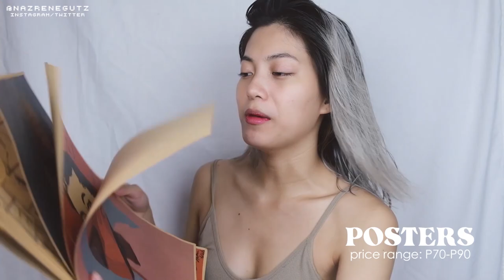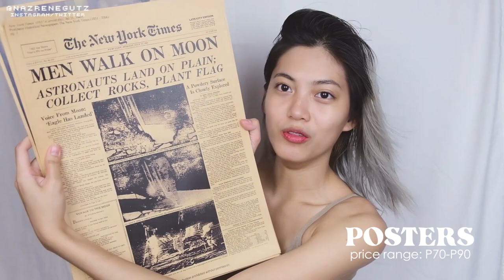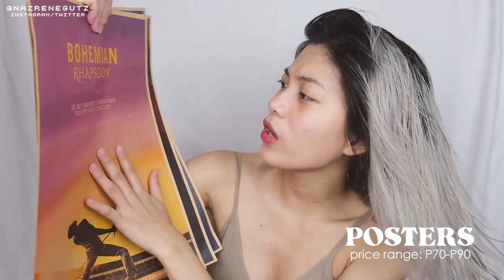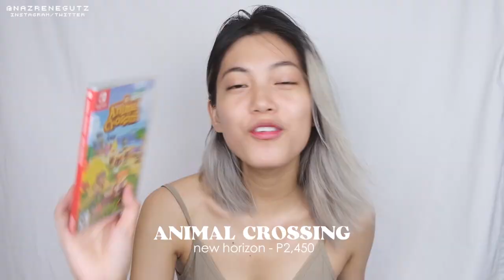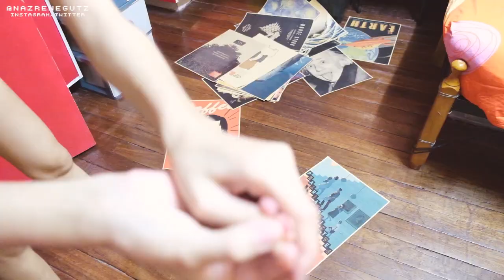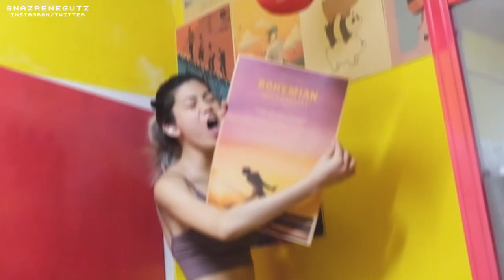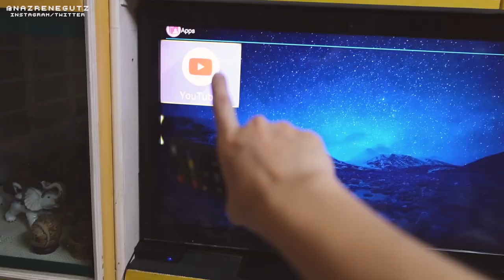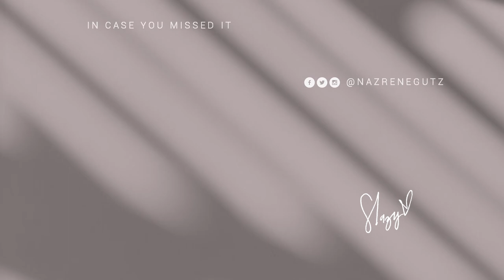Unboxing my nintendo switch 🎮 (building my desk/gaming setup, aesthetic poster wall & new chair) 💻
Henloooo! Here's a fun week in my life vlog hehe. I built my space for streaming! Yayy! Someone's happy! 🙈

⌠PRODUCTS MENTIONED⌡